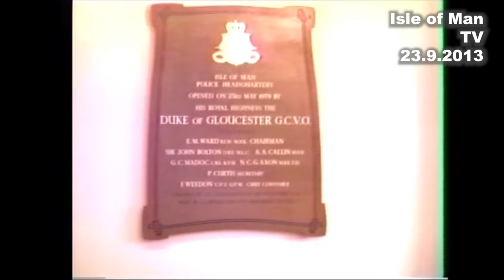IoM TV archive: New Police custody block planned: 23.9.2013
Isle of Man Home Affairs Minister Juan Watterson MHK talked to Paul Moulton in September 2013 about the proposal to build a new custody block at the Police Headquarters in Douglas.